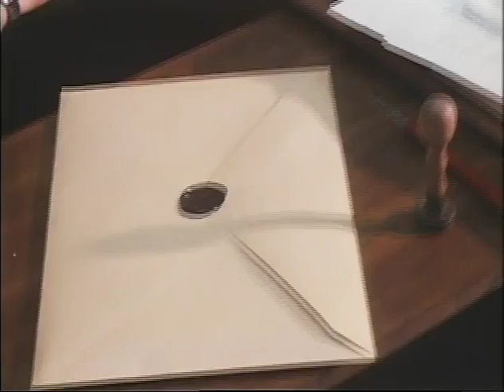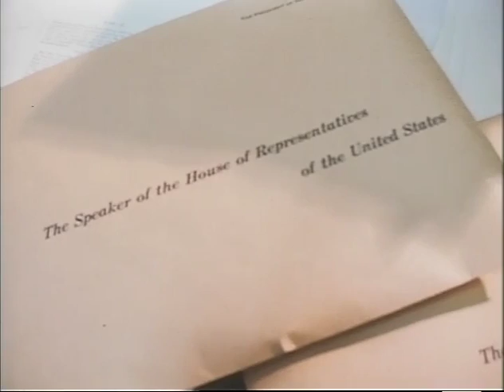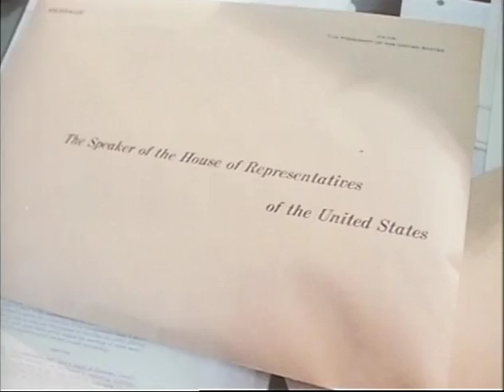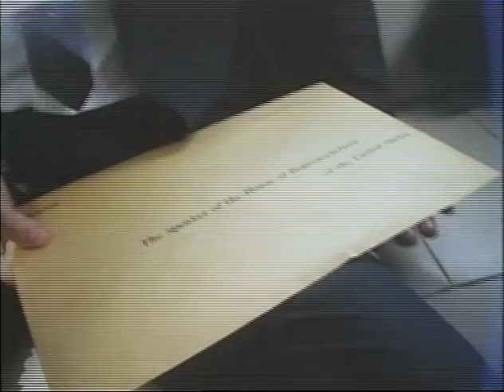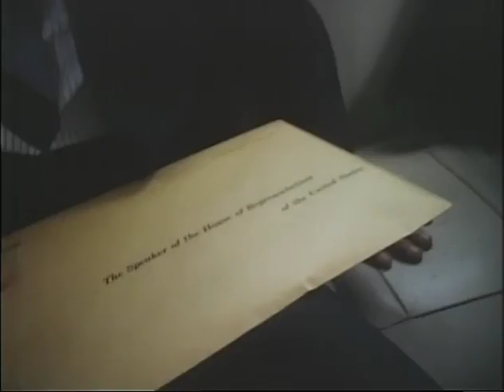MP897 outs15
15 of 28 outs reels from MP 897, "President Lyndon B. Johnson in June 1968," by the White House Naval Photographic Unit. The "Navy Films" consist of monthly reports on the activities of President and Mrs. Johnson from 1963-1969.

Shot list:
WH: LBJ's office; a sec. takes papers from a desk, walks out the door
WH: Sec. typing, hands papers to a messenger; messenger walks through the WH to offices, handing the papers to a clerk; WH aide takes papers, seals them in envelopes addressed to the Speaker, Head of the Senate
Washington, DC: WH aides leave the WH with envelopes, drive away in a car to the Capitol; traveling shot of the traffic; aides get out of car, climb steps of the Capitol bldg.